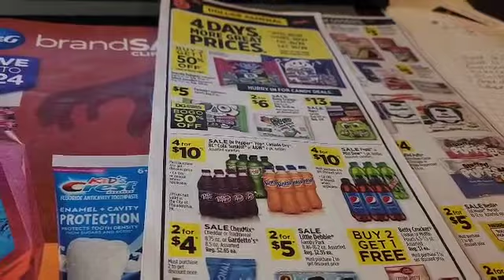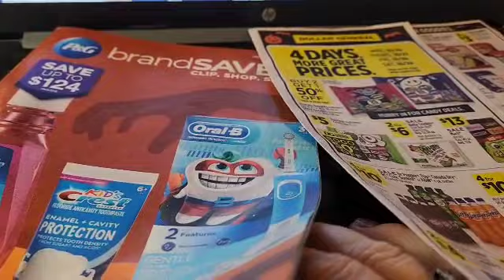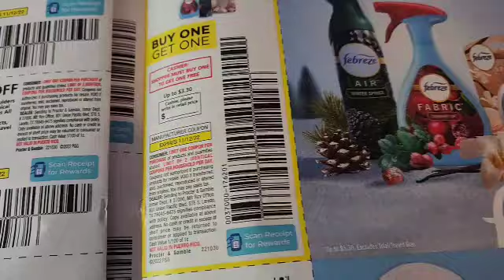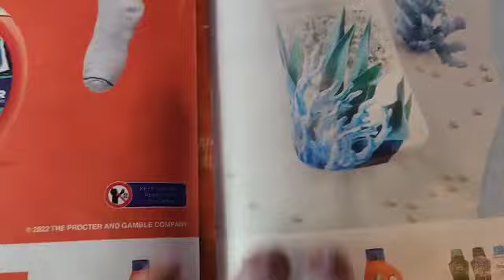Dollar General couponing Senarios💥Glitches💥Free stuff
address po bx 155
Charleston,AR 72933